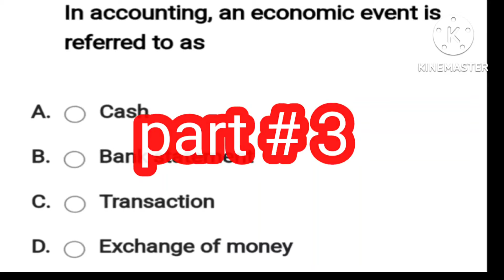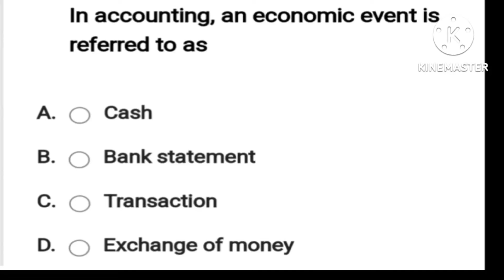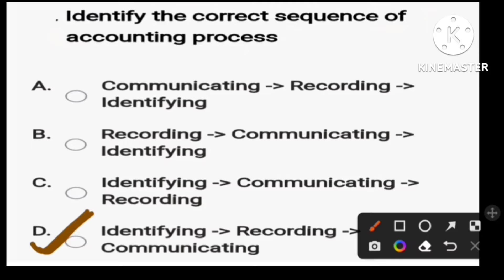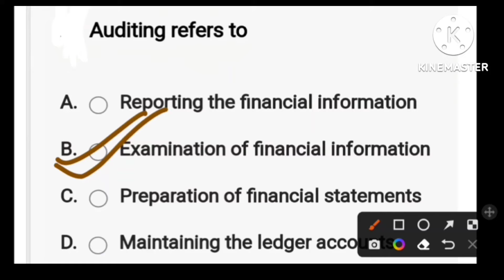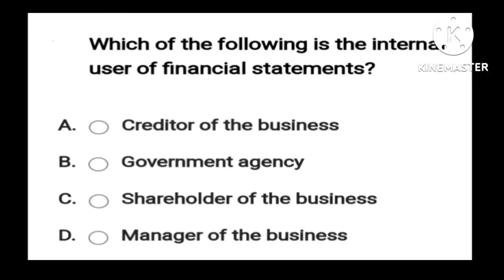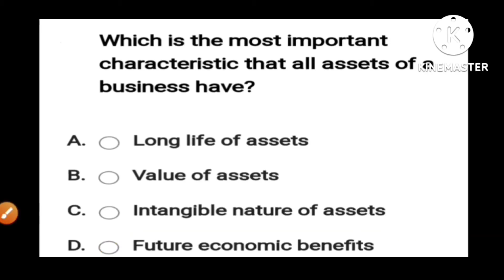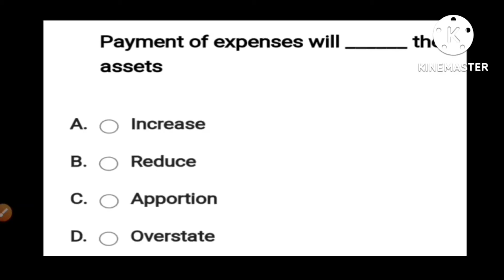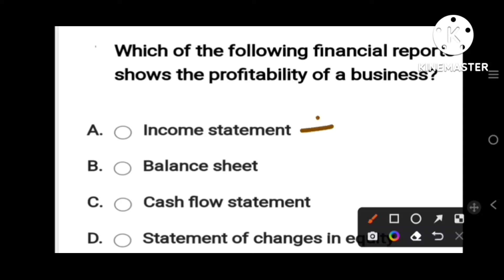MCQs on Basic Accounting Terms || MCQs on Introduction to Accounting || UPPGT, UPTGT || Class 11th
Hello guys,
     It gives great pleasure to inform that we have created a series of 7000 MCQS of Previous year solved paper of Commerce (Chapter wise solved papers from 1994 to 2020) 👍👍👍👍👍👍👍👍👍👍👍 TGT,PGT,LT,GIC,GDC,UPPCS,UKPSC,MPPSC,CGPSC,RPSC,JSSC,HPSC,HPPSC,KVS,NVS,DSSSB, Asst. Prof. UGC.Net for you guys, which will prove to be very beneficial for you. This is for commerce students. If you are preparing for the competition then it will prove to be very useful for you. thank you

MCQs on Introduction to Accounting

MCQs on Journal, Ledger & Trial Balance

basic accounting terms in hindi
basic accounting terms in pdf
UKSSSC Accountant Syllabus, UKSSSC
MCQ on bookkeeping and Accountancy pdf,
Introduction to Accounting Class 11 Notes PDF
Introduction to accounting class 11 in english
Introduction to accounting textbook
Introduction to accounting in hindi
Introduction to accounting questions and answers,. book keeping and accounting, पुस्तपालन एवम लेखांकन,
Introduction to accounting summary
Introduction to accounting class 11 ppt
Introduction to Accounting Class 11 Questions and Answers
MCQ Questions for Class 11 Accountancy PDF
Introduction to Accounting MCQ PDF
Accountancy MCQ book
Class 11 Introduction to Accounting mcq
MCQ on Accounting concepts with answers
Accounting multiple choice questions and Answers doc
Mcq on Theory Base of Accounting
1 marks question of introduction to accounting, 1 marks question on introduction to accounting in hindi, 1 marks question on introduction to accounting in urdu, multiple choice question on introduction to accounting in bangla, marathi, telugu, kannad,
objective questions on introduction to accounting, very short answer type question on introduction to accounting,
mcq on introduction to accounting in urdu
mcq on introduction to accounting in hindi
mcq on introduction to accounting in english pdf,
who is the father of accounting
Luca pacioli is the father of accounting,
the father of accounting
Luca pacioli
Introduction to accounting by ca parag
introduction to accounting by ca naresh aggarwal,
introduction to accounting by commerce baba
introduction to accounting by commerce dada
profit and loss account, profit and loss appropriation account
debenture, share holder,
introduction to accounting by accounts adda
@Commerce Baba
@Accounts Adda
@Headlines India
@DLS News
@Rahul Deshwal Academy